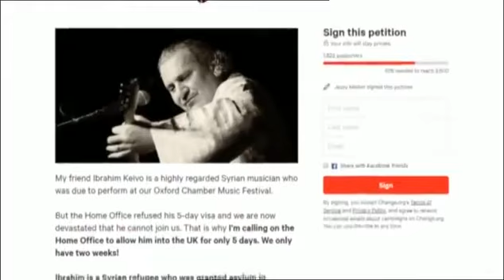BBC today about OCMF 2017